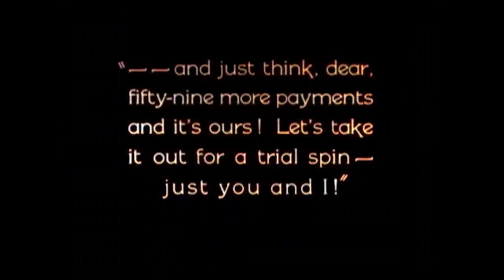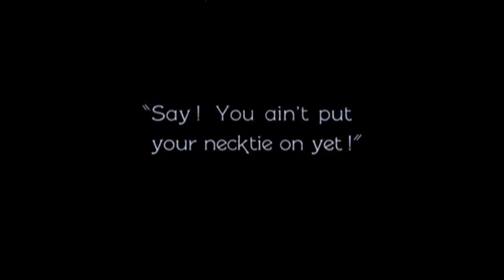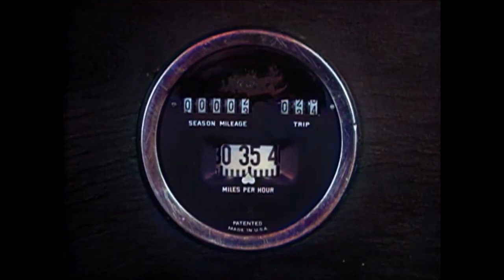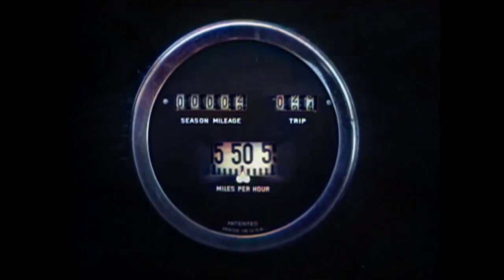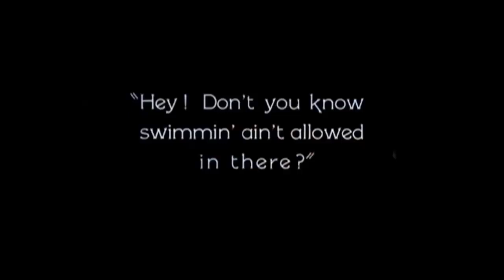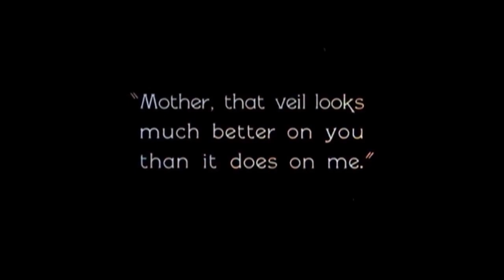Harold Lloyd // Vintage Video // Song Ye Jhonka Hawa Ka // Old Video Clip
Ye Jhonka Hawaa Ka song,  Harold Lloyd Vintage Video , Old is New

Warm Wishes
Multani Indians